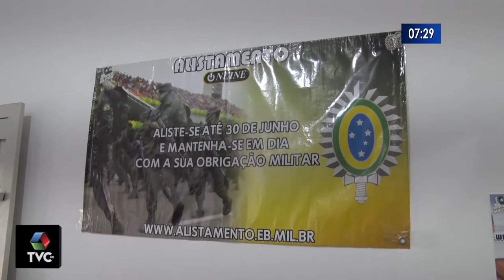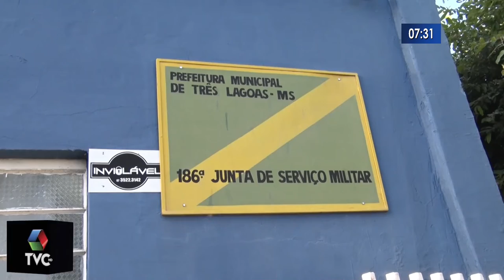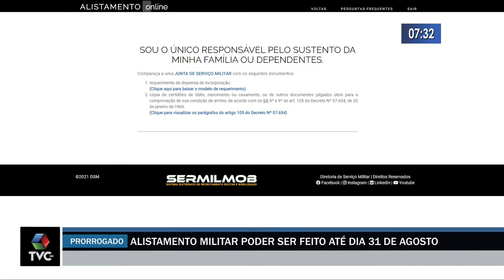Prazo para se alistar no serviço militar é prorrogado para 31 de agosto